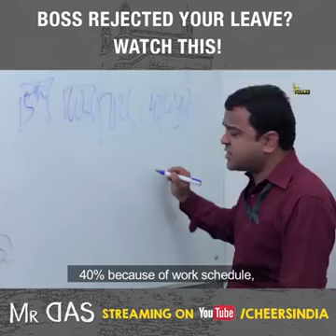Boss Rejected Your Leave? Watch This!